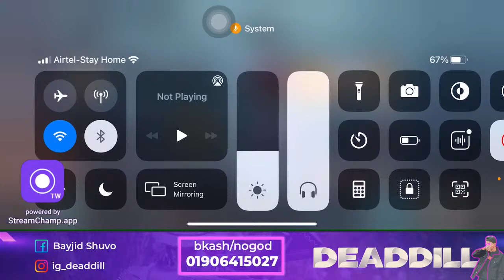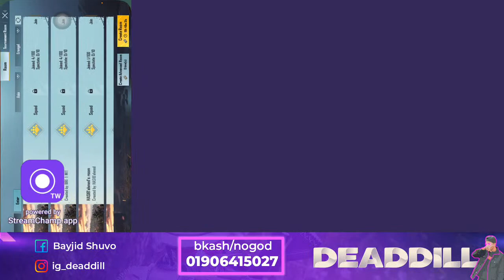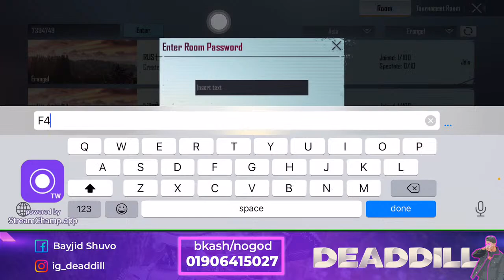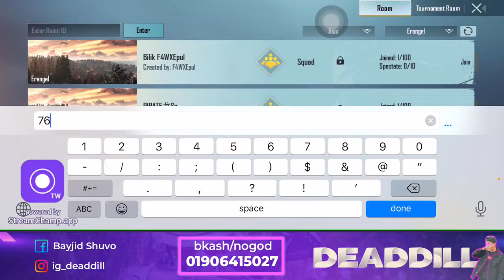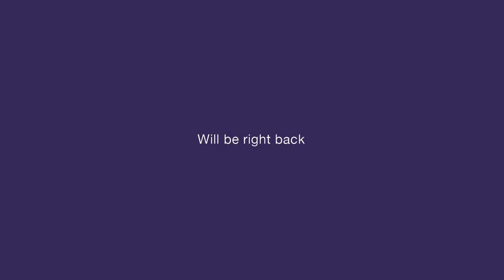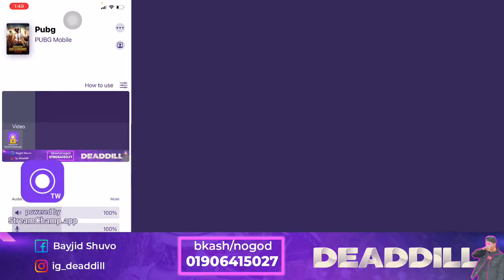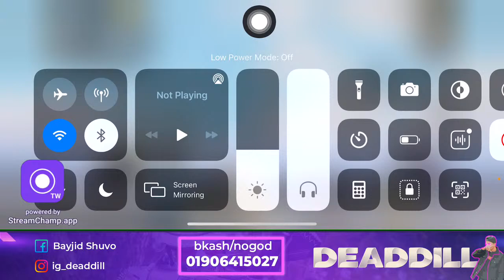DEADDIL IS BACK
It’s Bayjid❤️🇧🇩
Earphone- I phone original headphone ,plaxton g30 ,plaxton g2
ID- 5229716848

For Support-
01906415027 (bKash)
Don’t call Kindly